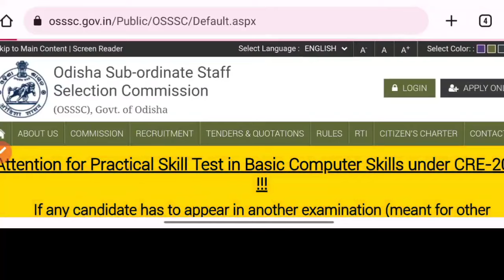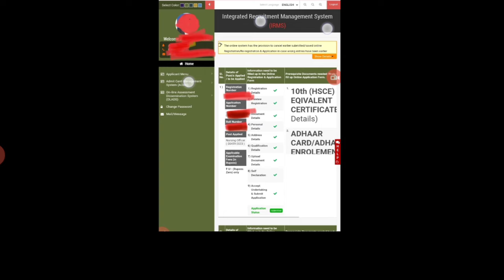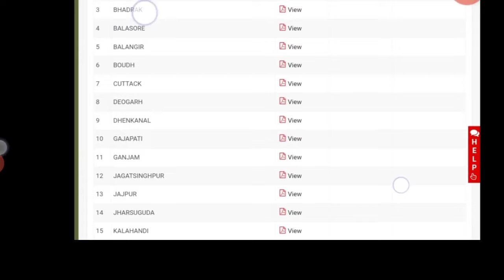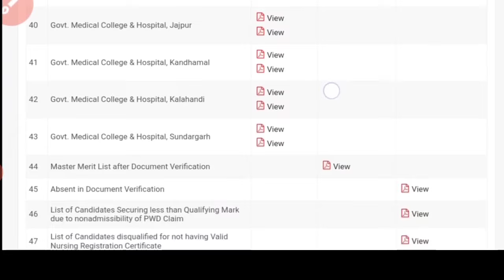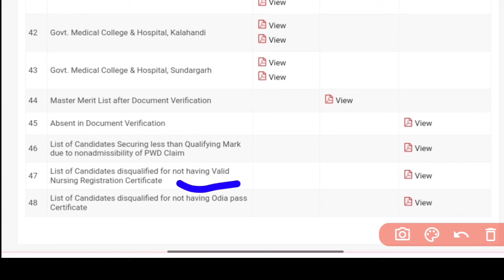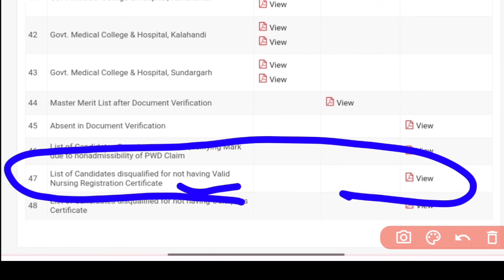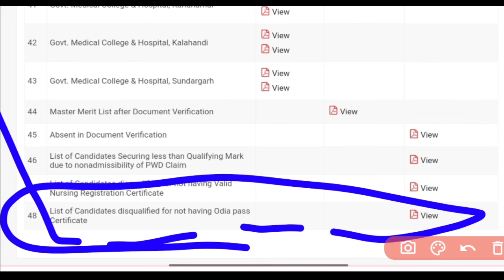🛑OSSSC MASTER MERIT LIST//DISQUALIFIED LIST WITH REASON ଆସିଗଲା✅FOR NURSING 7483ପୋଷ୍ଟALL DIS &MED CLG